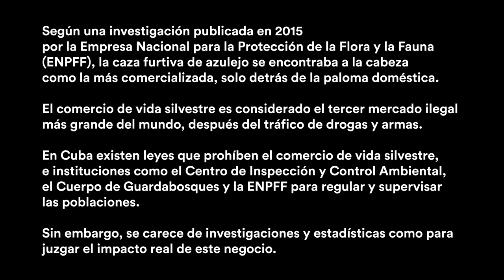La caza furtiva de azulejos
En Cuba existen leyes que prohíben la comercialización y caza de especies silvestres. Aun así, la captura de azulejos está a la cabeza como la más traficada, solo detrás de la paloma doméstica. Algunos cazadores ofrecen sus testimonios.